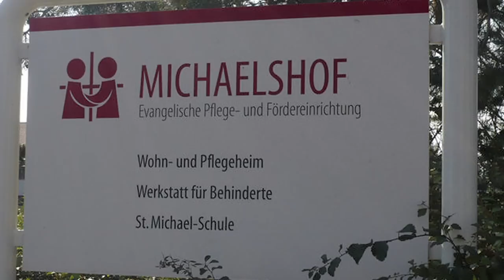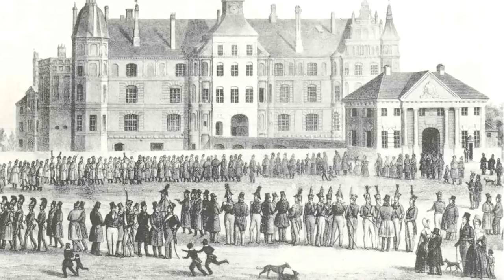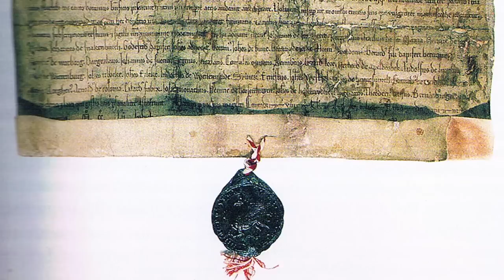Goldhofers Zeitreise 29 - Das Gebiet der Rostocker Unterwarnow, Wurzeln der Stadt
Das Gebiet der Rostocker Unterwarnow ist auf beiden Seiten des Flusses geschichtlich hoch interessant. Hier hatte nicht nur eines der ältesten deutschen Adelsgeschlechter seinen Ursprung, hier siedelten bereits die Slawen, und es gab Klöster und Burgen, die heute fast vergessen sind.